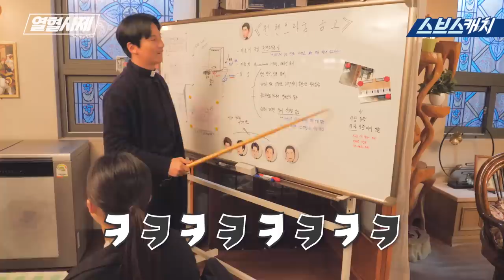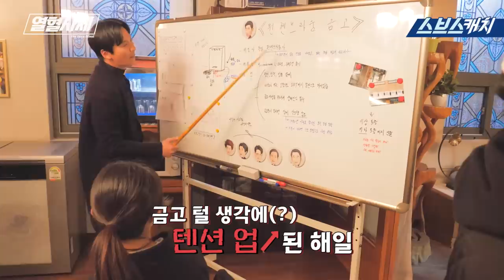[메이킹] ★현실 친함 뽐내는 찰떡 팀워크★ (ft. 엔딩요정) 《열혈사제 / 스브스캐치》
누구 할 것 없이 만나기만 하면
텐션 업↗되는 열혈사제팀!
(뭘 좋아할지 몰라서 다 준비했습니다★)

‹열혈사제› 마지막회까지
본방사수 잊지 마세요!